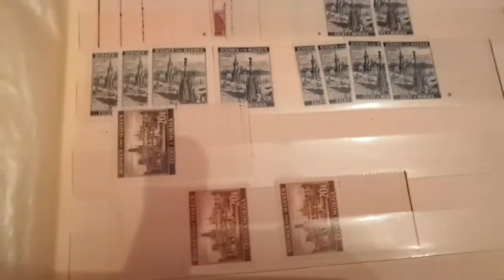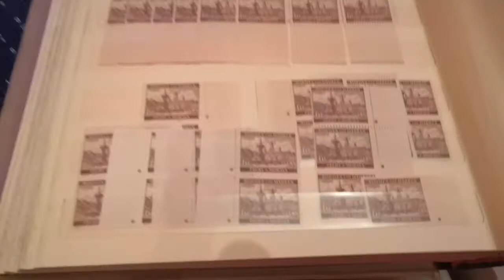Mega album nerazeny protektorat